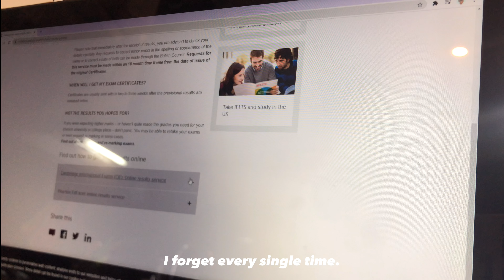Opening my o’levels/gcse result 2023 | reacting to my result + enjoying a peaceful morning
Well I'll be off studying for the next year, because do I have life beside studying?

Editor// VLLO

✨About me

age: 18
birthday: 28/06
zodiac sign: cancer ♋️